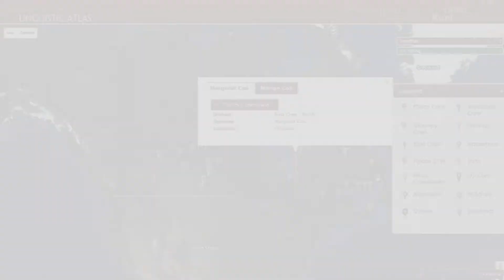Marie Odile Junker: gagnante GGinnovation 2017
Lauréate d’un prix GGInnovation, Marie-Odile Junker explore les différentes façons dont les nouvelles technologies permettent de préserver les langues autochtones présentes au Canada.